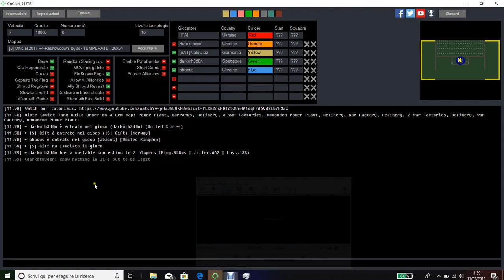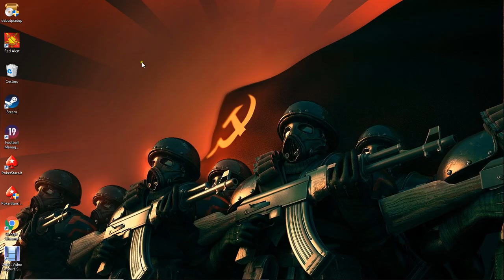[ITA]-[BAT]Ndiaz VS [Break]-Abacus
I apologize to ndiaz for the bad start,but luckily for me he is a great player,recovered quickly:).
around the 3 minute break he writes gg believing he has won,in Italy we say:don't say cat if it's not in the bag:)